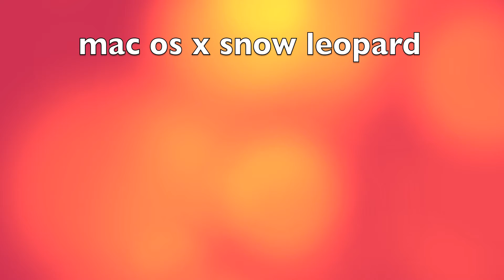super jumpers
awesome jumpers